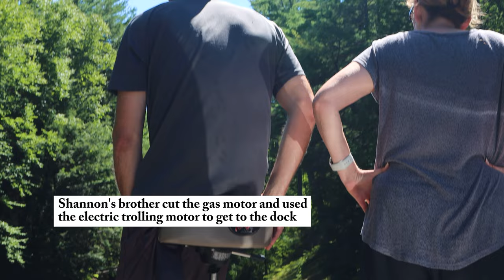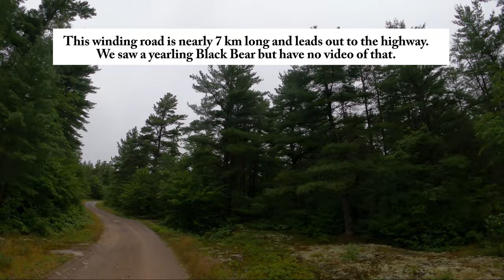Best Ways to Explore Waterways for Wildlife and Scenery - Paddling or Trolling Motor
While staying at a cottage in the Parry Sound District (cottage country) of Ontario, Canada, we explored the waterways by canoe and motorboat. Beautiful scenery and wildlife sightings while paddling quietly in the canoe and using the trolling motor of a bass boat. See interesting underwater footage of vegetation, fish and more. Find out how to avoid tipping a canoe with the wake of passing motorboats. Why is it more difficult to identify songbirds in August?

See loons, Common Merganser.